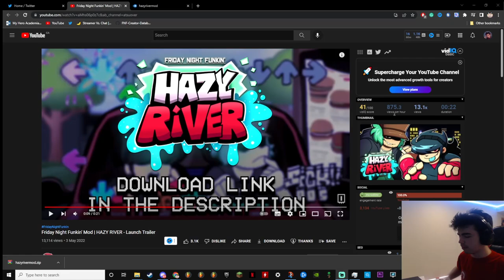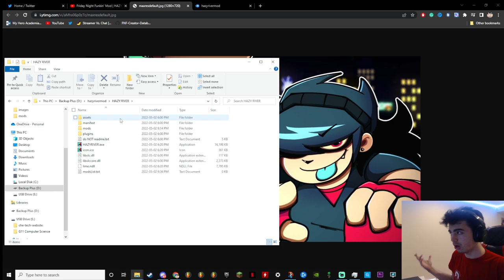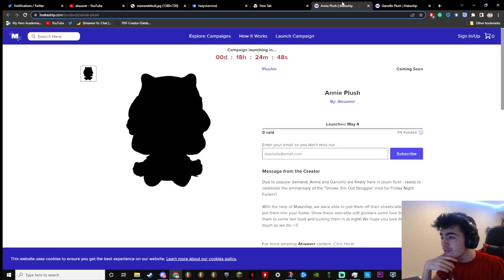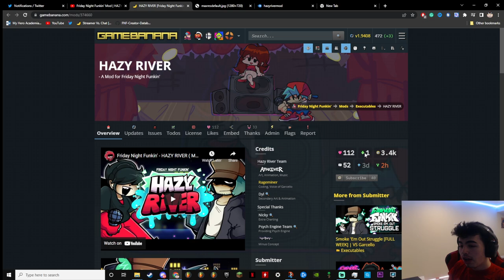GARCELLO AND ANNIE BACK WITH A FRESH COAT OF PAINT || FRIDAY NIGHT FUNKIN HAZY RIVER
Tight bars little man

Credits:

Hazy River Team
Stsuover
Art, Animation, Music
Rageminer
Coding, Voice of Garcello
Dyl
Secondary Art & Animation
Nicky
Extra Charting
Psych Engine Team
IagoAnims
Minus Concept